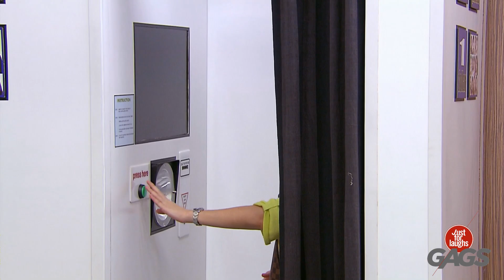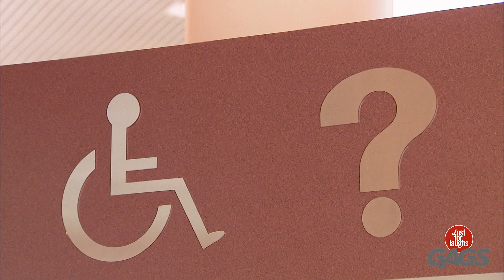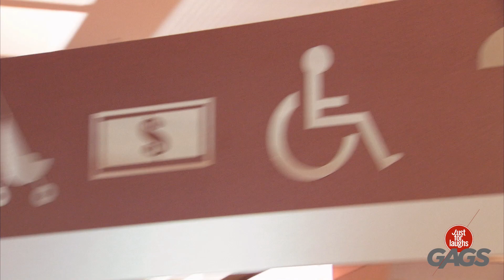C'est La Guerre Au Bureau | Juste Pour Rire les Gags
C'est trop drôle !